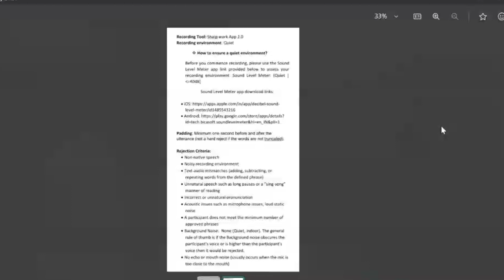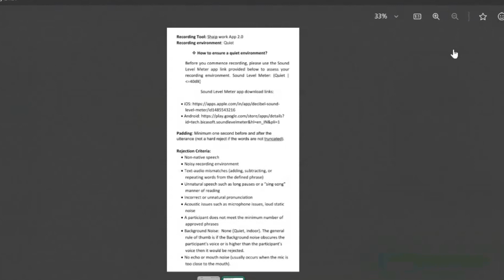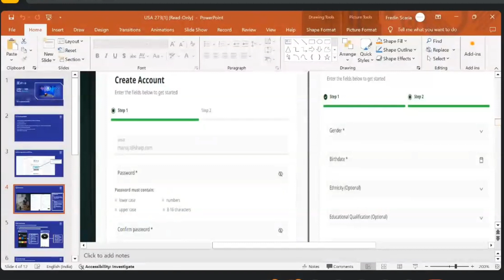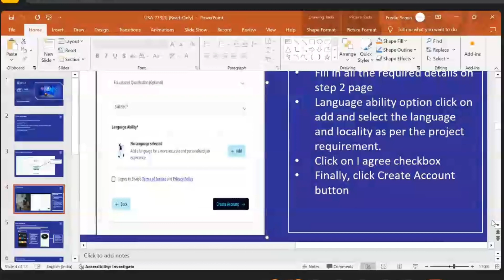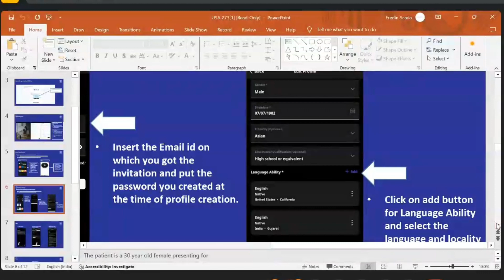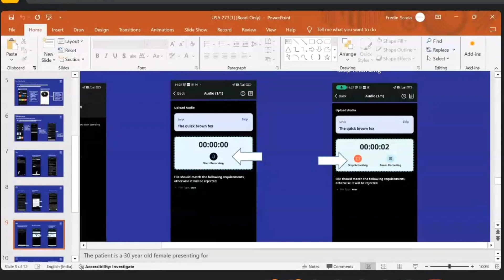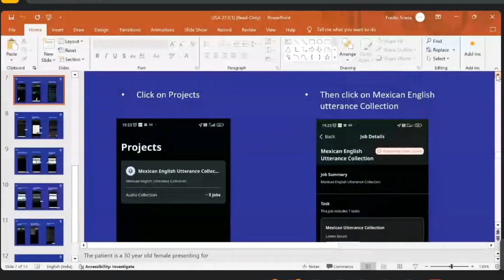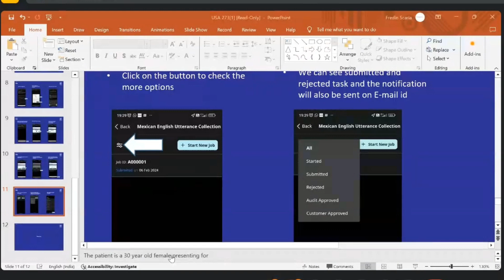Tamil Sentence Recording Project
Hi team

currently we have a tamil sentence recording project

Candidates: 200/- inr for 220 approved utterances

Vendors : 275/- inr for 220 approved utterances

Tool : Shaip

Interested Candidates/Vendor  fill this form

Contact Us : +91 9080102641 send hi to this whatsapp number and you will receive a group link then join that group after some time we will post the project details on that group